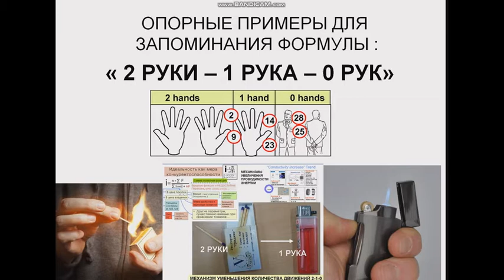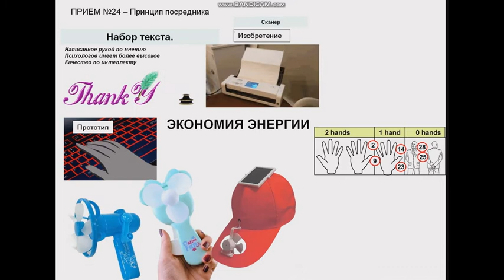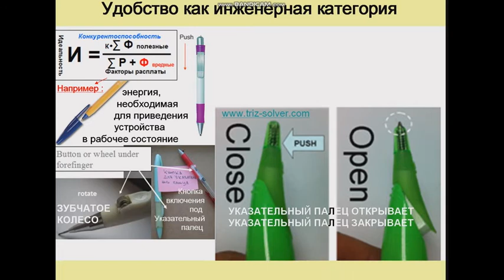2 РУКИ ОДНА РУКА И ЭКОНОМИЯ ЭНЕРГИИ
Сумма знаний о трендах опирается не только на вариативность возможных конструктивных решений , но и на некоторую логику поведения людей. Если поначалу всем нравится только исполнение функции, пусть дорогое и неуклюжее, то следующим шагом обязательно будет требование сделать тоже самое , но дешевле любым способом и в любой категории ресурсов : или уменьшить количество кликов, чтобы в программе получить необходимую функцию или даже открыть её , или уменьшить энергию необходимую на совершение операции при производстве товара или количество движений при использовании какой то системы . Одним словом cost reduction во всех возможных проявлениях . Мы знаем из истории техники, что есть сценарий, в котором люди предпочитают от использования двух рук перейти к использованию одной руки и так возникли ножики , открывающиеся кнопкой и складные зонты. А как этот сценарий может проявиться в товаре под названием «поставка навыков изобретательства» и может ли ?
Что касается  лекций,  то  выход есть довольно очевидный : делать ЗАПИСЬ вебинаров, потому что собрать вместе  даже 5 человек проблематично. Второе направление – делать  лекции ультракороткими, потому что прослушать 45 минут даже в транспорте или за рулём не просто. Пусть курс состоит хоть из 500 лекций по 3 минуты это очевидное решение в рамках которого  появилась платформа TikTok. Вероятнее всего и поставка навыков  изобретательства, а не только теоретических сведений,  должна  происходить  в виде набора огромного количества  ультракоротких упражнений с обратной связью так, чтобы человек, совершив  ошибку в  анализе изобретения на узнавание приёмов, функций , видов ресурсов, типовых недостатков, которые стали причиной этого изобретения  мог тут же получить  разъяснение.
Мы вступили давно в цифровую жизнь. Наши дети почти год отучились « по телефону» и даже окончание пандемии с весьма неопределёнными неясными никому сроками реализации,  уже не вернёт нас  в те  привычные  образовательные форматы, которые были до 2020 года. Надо изобретать новые виды передачи знаний в рамках силовых линий логики «экономия энергии и  времени».